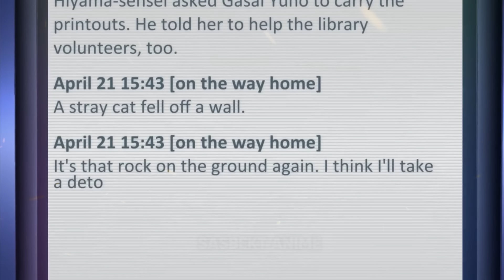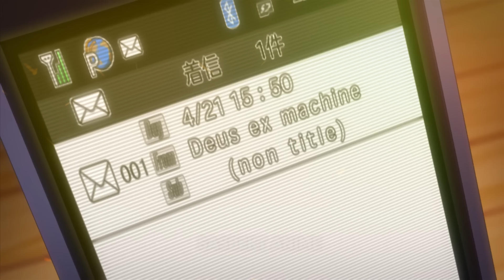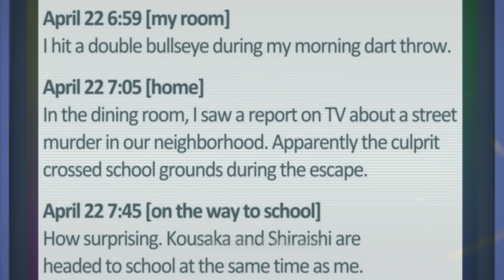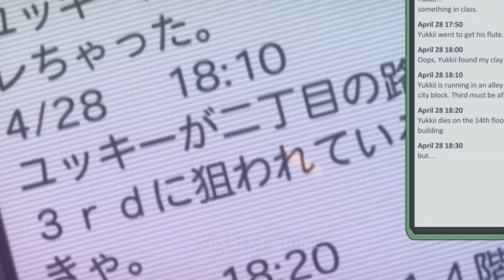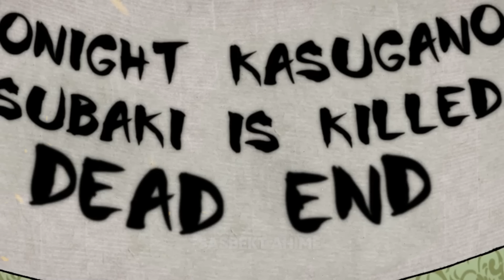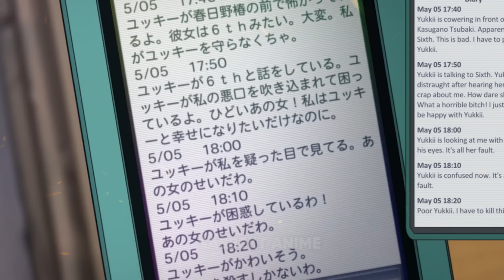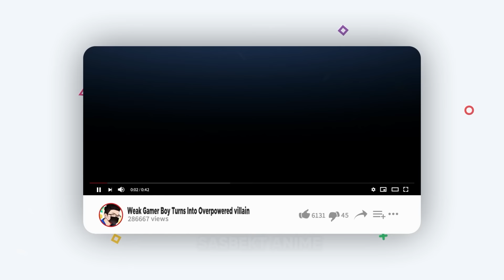Boy Gets Tricked by the God of Time and Space and gets stuck in Deadly Survival Game part 1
in this video i will cover the first 6 episodes of mirai nikki future diary anime in hindi and have explained and roasted it in hindi for better understanding.